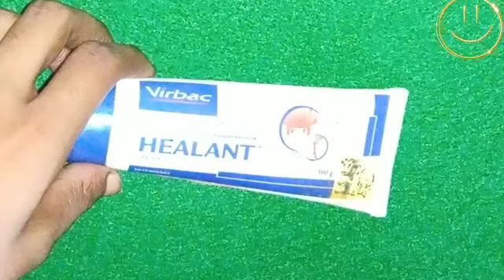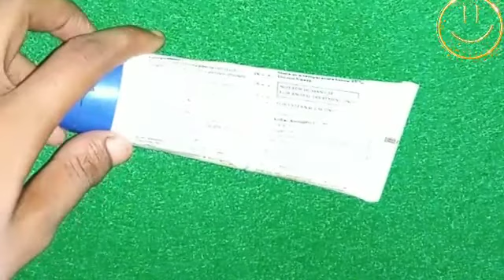HEALANT AYURVEDIC||Medicine||की पूरी जानकारी|| जानवरो के लिए